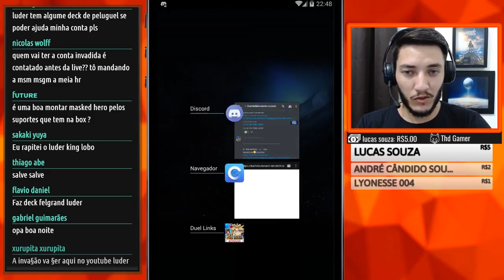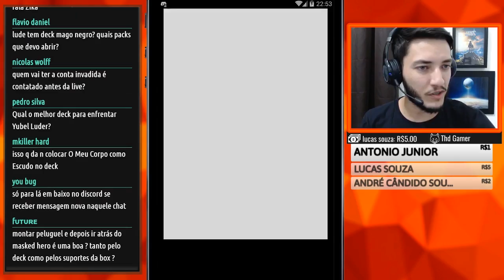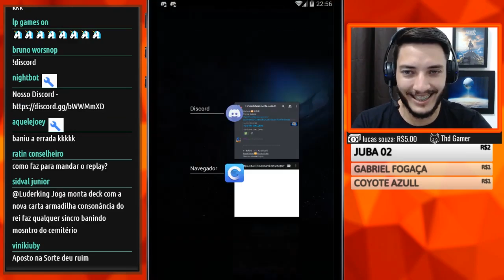ELE FEZ A MAIOR MALDADE POSSÍVEL A ESSE DECK! - Replay Ousado | Yu-Gi-Oh! Duel Links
Nessa série selecionamos os replays que vocês mandam na sala "Replays de Duelo" do nosso Discord, usando a tag Ousado.